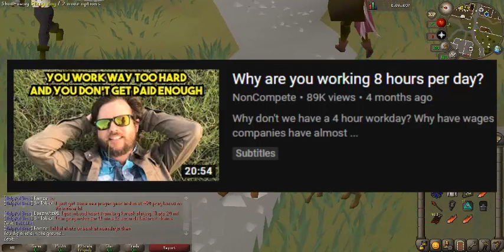How to become a Runescape Youtuber in 2019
This is an accurate way of becoming a runescape youtuber

So you want to become a RuneScape YouTuber well it's actually pretty simple all you got to do is simple things.

step one have about 8 hours of free time every single day of your life Monday  through Friday actually scratch make that Sunday through Saturday

step 2 have about $15 amonth  four membership or about 7m osrs gp for bonds.

 step 3:   think about the most absurd hardcore/ultimate  Iron Man  challenge you could make videos about

 step 4:  take that challenge  and restrict your player to a certain location. now we're cooking with hot sauce and fried beans.

 step 5:  make sure you have to lamp a skill until you're dead grandmother Rises out of her grave

 step 6:  make your account become a meme,  some examples are little do they know I have dragon claws or swampletics.

Step 7:  the f*** out of Reddit

Step 8:  slap  the Spock out of people with the account

 now you're cooking with hot sauce  fried beans and toe sucking.

sit back relax and become a runescape youtuber